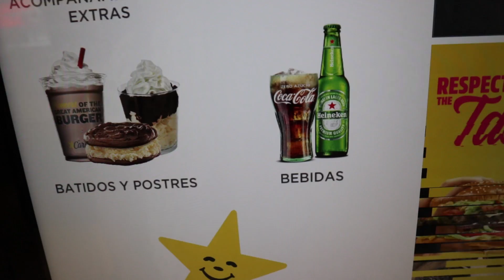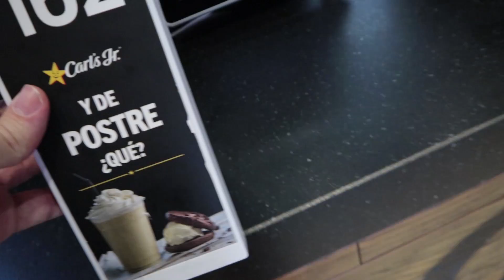¡BIG JR! Probando los menús de ahorro y el batido de Carls Jr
Carl's Jr es una franquicia que visito siempre que tengo ocasión ya que no tengo ninguna cerca donde yo vivo.

Esta franquicia, al igual que Burger King o McDonald's, también tiene menú de ahorro con 3 hamburguesas económicas y baratas: California Double Cheeseburger, la doble cheese normal y la doble con salsa barbacoa.

¿Qué pensáis de estas hamburguesas? ¿Cuál es tu burger favorita de Carls jr?

Nos vemos el próximo Domingo ¡Hasta pronto Ñamers! :D